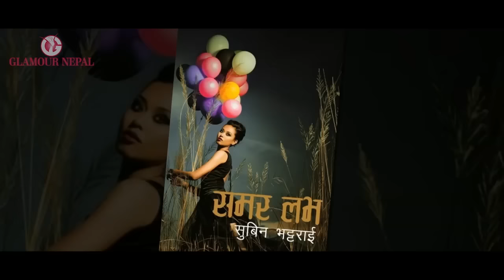Nepali Movie Summer Love | Rewati Chhetri | Glamour Nepal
Nepali origin Indian Model Rewati Chhetri is to feature in Nepali movie based on Subin Bhattarai’s novel ‘Summer Love’. She has already worked in an Indian movie titled ‘Gang of North West’.

Glamour Nepal, Nepal's No. 1 Entertainment Online Magazine : Nepali Model, Actress, Celebrities HD Photos and Wallpaper, Videos, News & Gossips, Fashion News, Music, Life Style & More.

Feel Free to visit website and follow on social media.